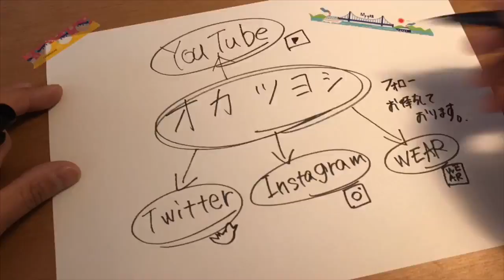久しぶりの夕方散歩！「秋もすぐこそ！ゆったりいこうよ ^ - ^ 」